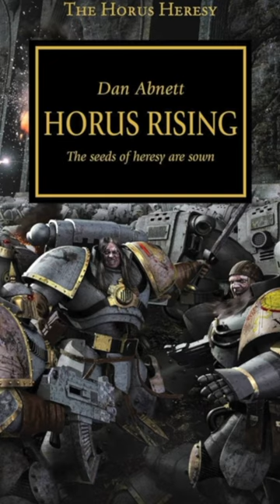Best Warhammer 40K Novels from the Black Library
Through the sanguinary guard